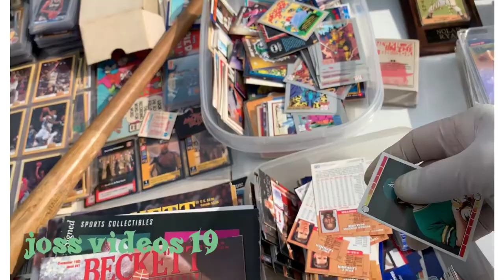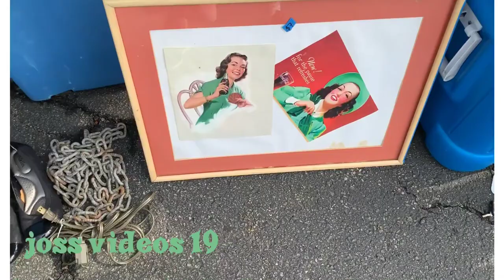EN CASERIA EN EL TIANGUIS DE LOS TOYS COLECCIONABLES